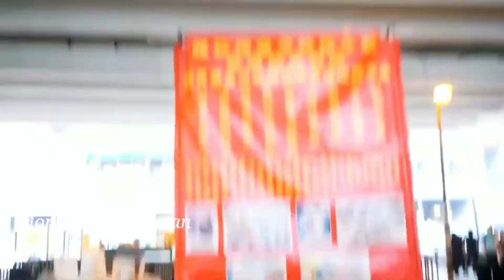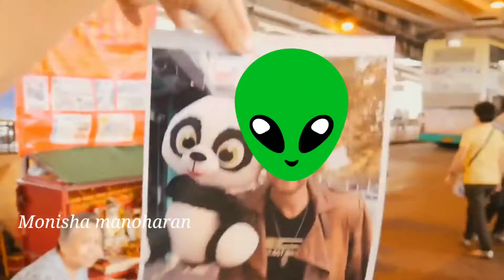Best Punishment in the World😂 | Funniest Punishment in world | Monisha manoharan